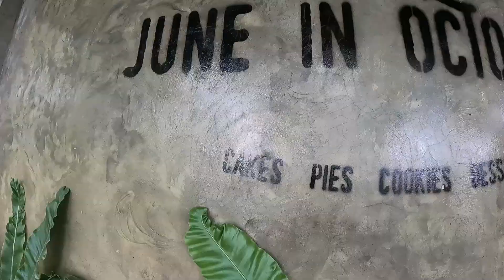จ่ายค่าเบี้ยประกันปลายปี 64 เป็นค่าใช้จ่ายของปี 65